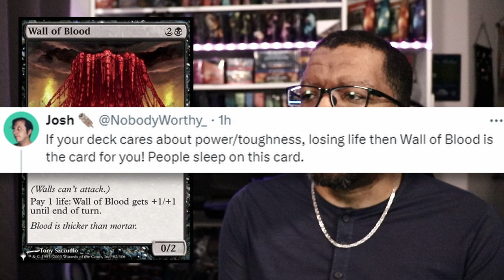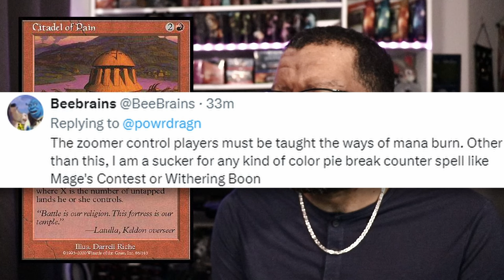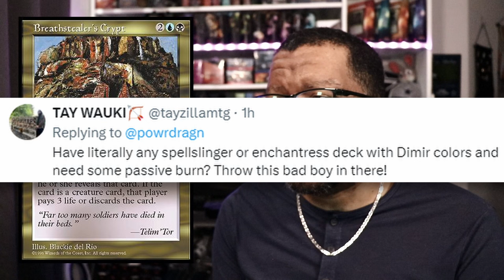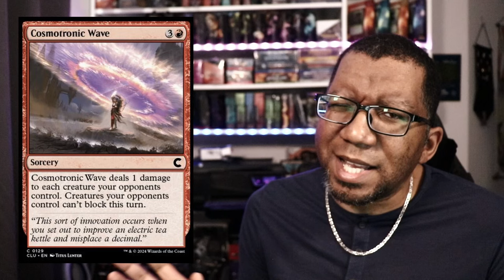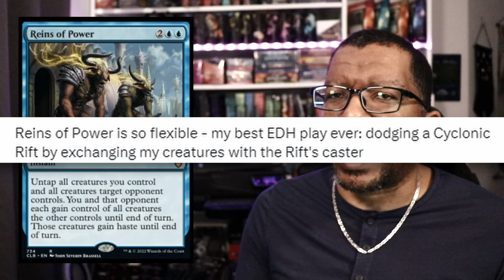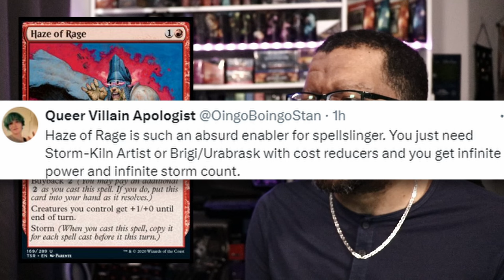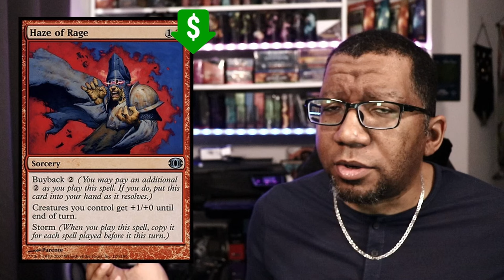11 Cards to Boost Your Commander Games | MTG Budget EDH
Sometimes it can be hgard finding affordable upgrades for you Commander decks. These obscure cards are cheap, and will help you win more.